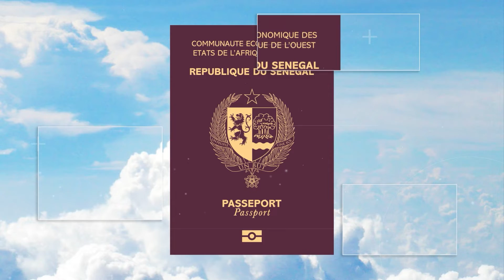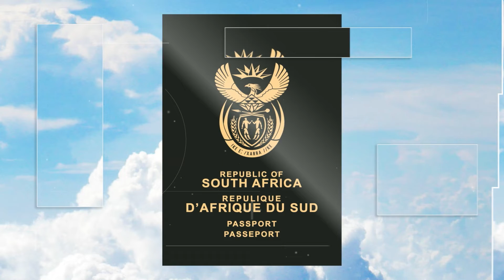World Passports | RST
In this video we talk about 198 passports around the world, some of these passports are multilingual, no need to make a version in another language.